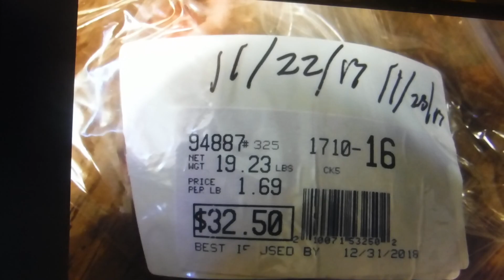Gene Bowdish, rare find, apparent huge worms in turkey at grocery store 11/22/17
what economic ideas are there to improve the quality of our food at the grocery store where you may shop for your food at … ???